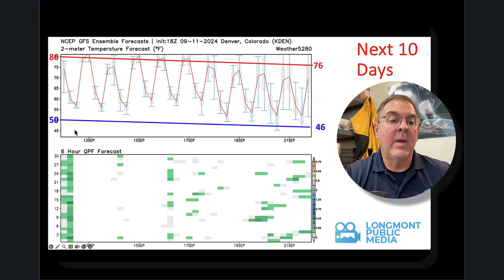Longmont Weather Forecast - September 11, 2024 to September 18, 2024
Longmont Weather Forecast - September 11, 2024 to September 18, 2024 with John Ensworth